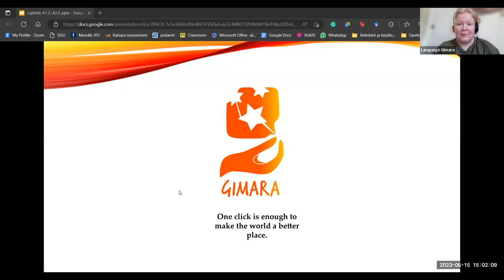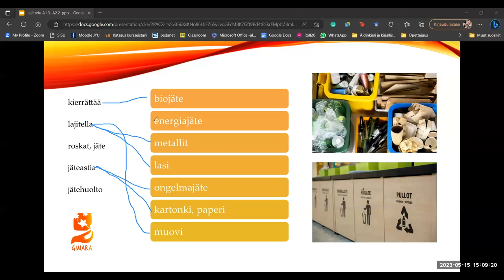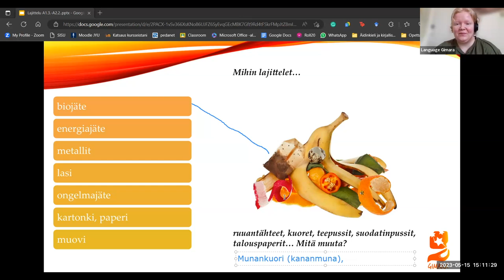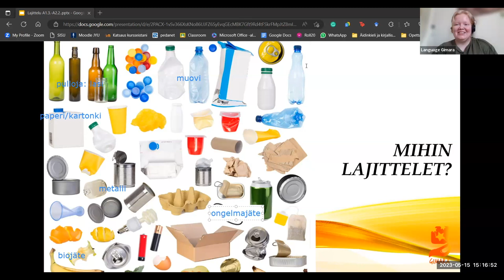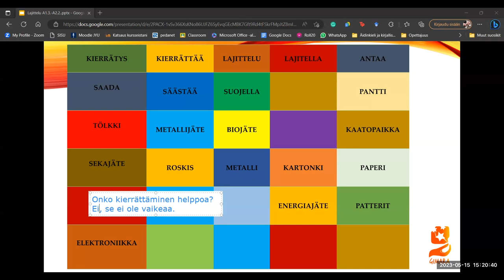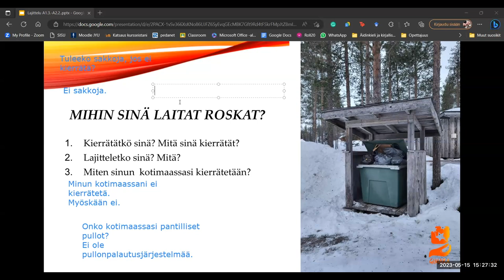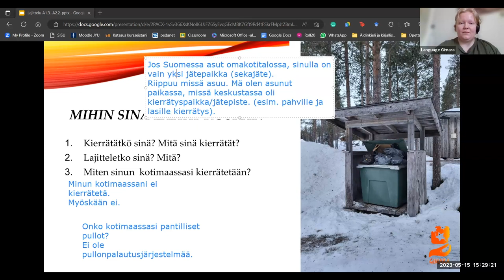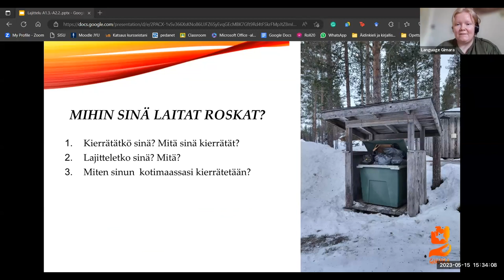Opi suomea! Kierrätys (Beginner 2)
Teema Theme: Luonto ja ympäristö
Osateema Part theme: Kierrätys
Taso Level: Beginner 2